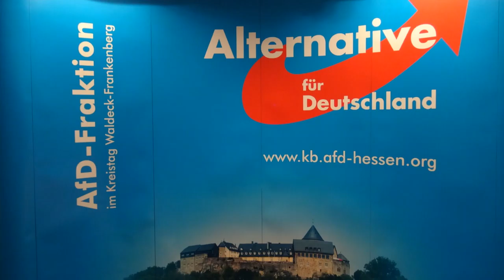Redebeitrag zum Kreistag 02.11.2020 # TOP7 Versorgung psychisch erkrankter Kinder und Jugendlicher